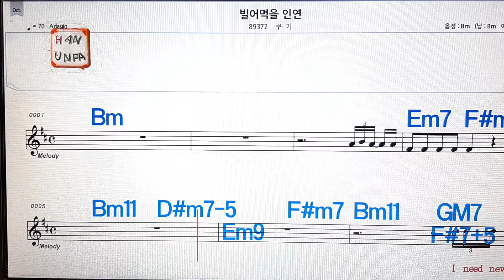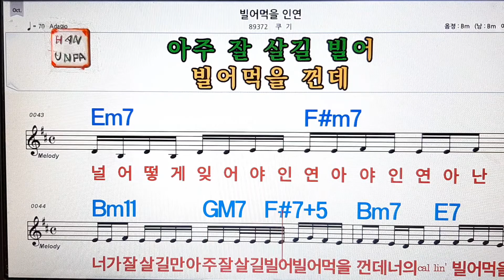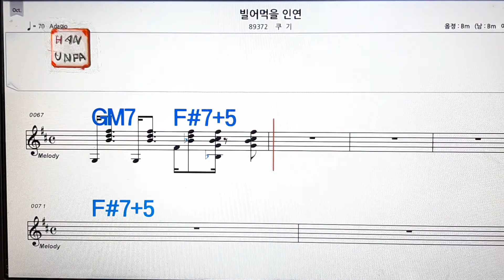빌어먹을 인연/쿠기💋노래방, 가라오케, 코드 큰 악보,반주,가사💖Karaoke, Sheet Music, Chord, MR